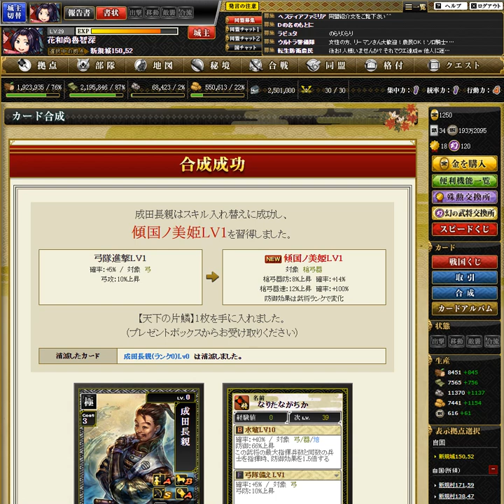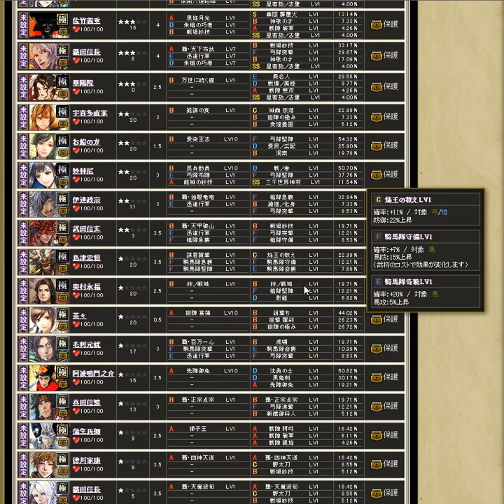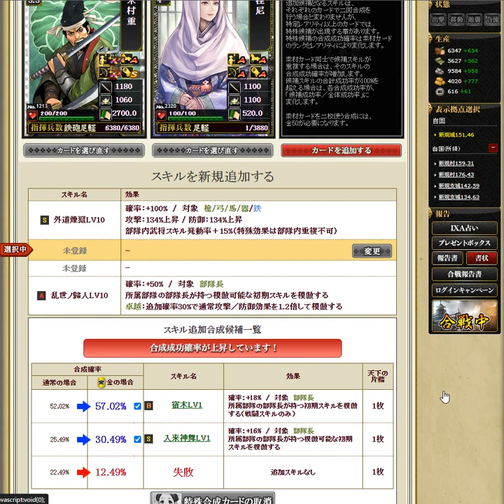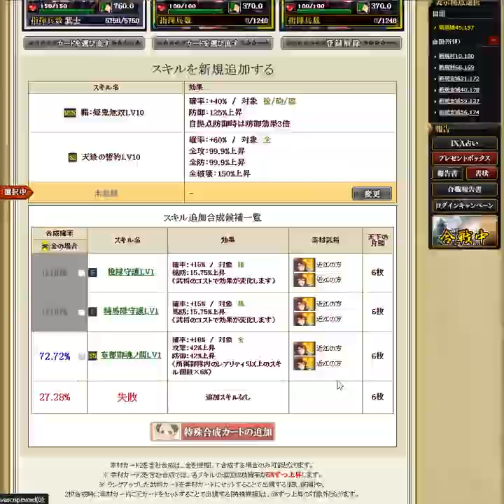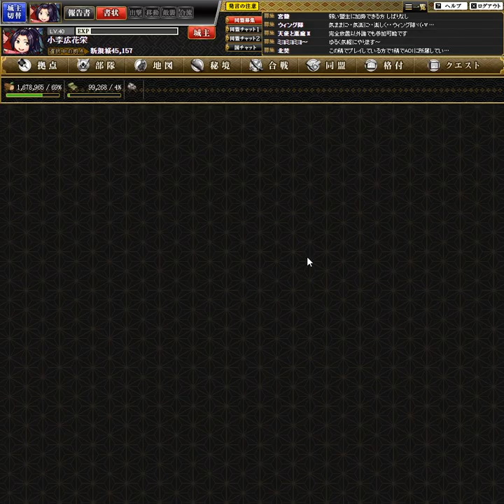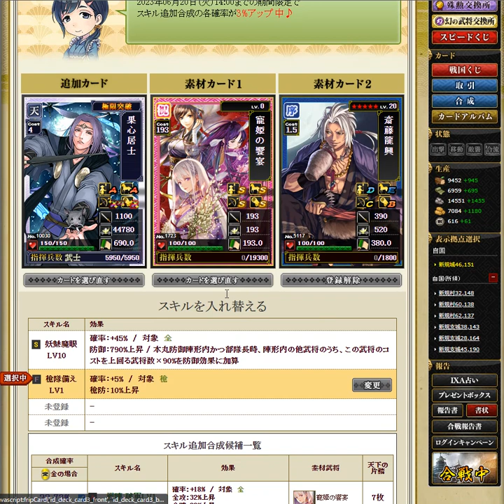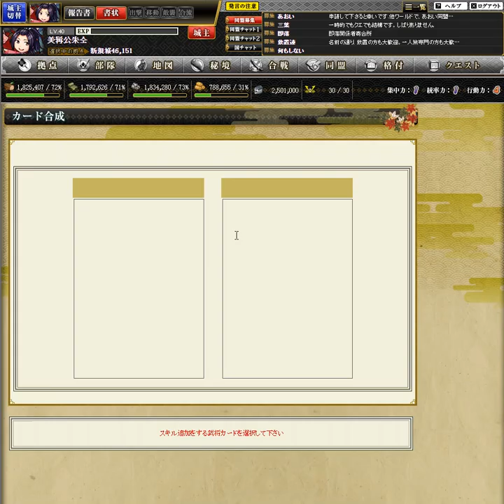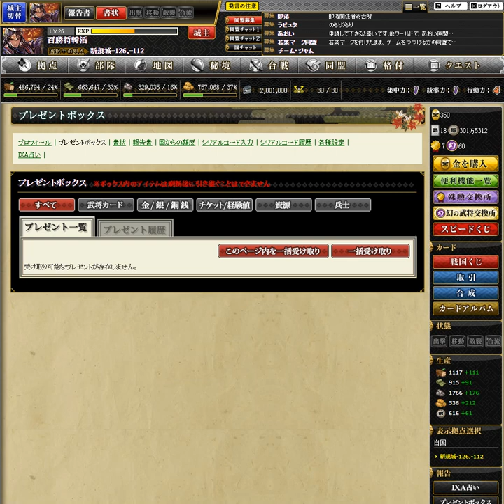【OG】戦国IXA Part３３７ 水滸伝編 花和尚魯智深 ～Battle３３７ 【スタートオンゲームズ】【スタゲー】【JAPAGE】